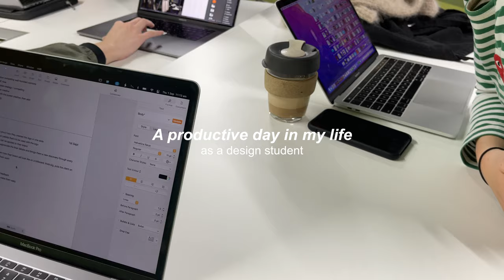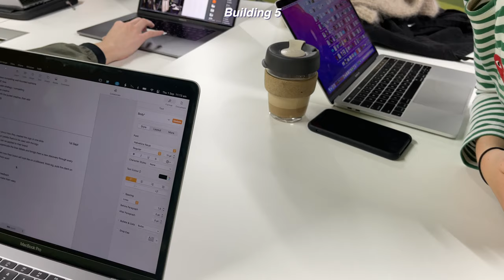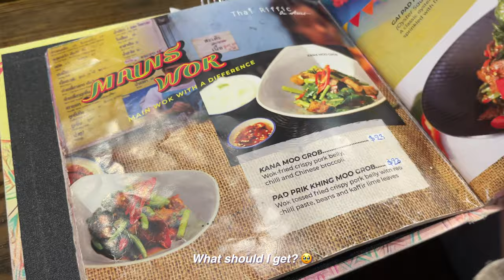UNI VLOG: a productive day in my life as a design student at UTS ✏️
hey guys! this one's for all the high school graduates, international students and local students interested in studying at UTS! I didn't get to show much in this vlog but if you have any questions, please don't hesitate to ask me in the comments :) if I get enough questions, I might do a separate Q&A video!

sub count: 553 join the fam!

Hiiii!! My name is Danni and I'm born and raised in Sydney Australia. My ethnicity is Chinese and I speak cantonese with my family :) I just finished my design degree in UTS and I'm nervous about what this year has in store for me... follow me on this journey full of uncertainties as I figure out my path :D Hopefully, on the way we can have fun, get to know each other and build something here! For those who wanna dig deeper... My personality type is INTJ!